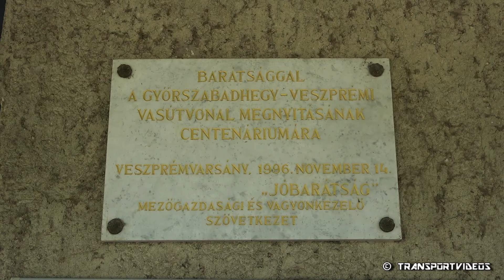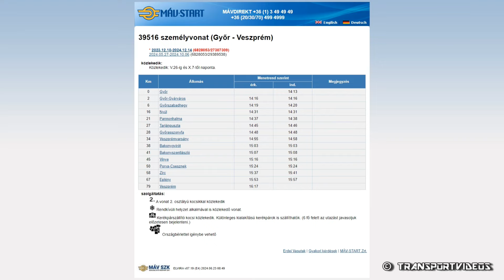2024.05.26. - Dácsiás személyvonatok (478 219, 478 203) keresztje Veszprémvarsányban!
Veszprém  -  13:35
Eplény  -  13:56  [12 km]
Zirc  -  14:09-14:18  [21 km]
Porva-Csesznek  -  14:30  [29 km]
Vinye  -  14:38  [34 km]
Bakonyszentlászló  -  14:48  [38 km]
Bakonygyirót  -  14:52  [41 km]
Veszprémvarsány  -  14:58  [45 km]
Győrasszonyfa  -  15:05  [51 km]
Tarjánpuszta  -  15:08  [52 km]
Pannonhalma  -  15:16  [58 km]
Nyúl  -  15:22  [63 km]
Győrszabadhegy  -  15:35  [73 km]
Győr-Gyárváros  -  15:39  [77 km]
Győr  -  15:43  [79 km]

Győr  -  14:13
Győr-Gyárváros  -  14:16  [2 km]
Győrszabadhegy  -  14:20  [6 km]
Nyúl  -  14:31  [16 km]
Pannonhalma  -  14:38  [21 km]
Tarjánpuszta  -  14:46  [27 km]
Győrasszonyfa  -  14:48  [28 km]
Veszprémvarsány  -  14:55-14:58  [34 km]
Bakonygyirót  -  15:03  [38 km]
Bakonyszentlászló  -  15:08  [41 km]
Vinye  -  15:16  [45 km]
Porva-Csesznek  -  15:24  [50 km]
Zirc  -  15:37-15:41  [58 km]
Eplény  -  15:53-15:57  [67 km]
Veszprém  -  16:17  [79 km]